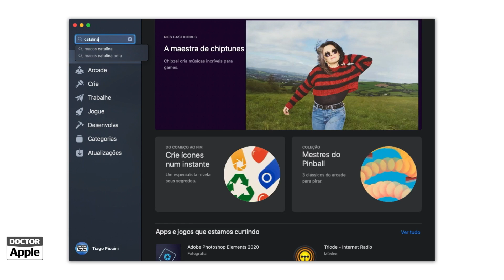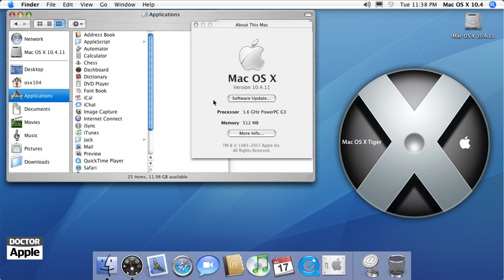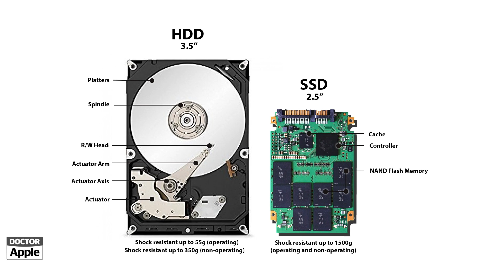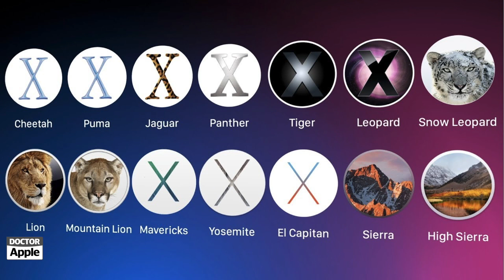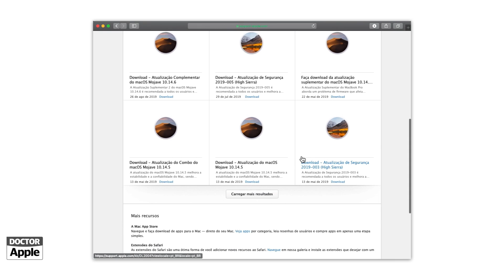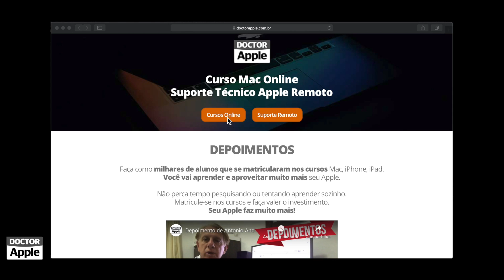Curso Mac Apple - Links de download de macOS anteriores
Links:
Páginas de download do site Apple: